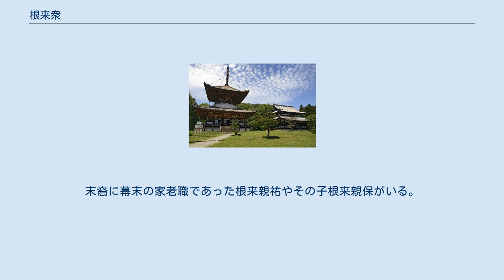根来衆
根来寺 根来衆（ねごろしゅう）は、戦国時代に紀伊国北部の根来寺を中心とする一帯（現在の岩出市）に居住した僧兵たちの集団である。
雑賀衆と同様に鉄砲で武装しており、傭兵集団としても活躍した。
 根来衆を構成した主な一族としては、根来寺の僧坊の一つである杉の坊を拠点とした津田監物をはじめとする津田氏や泉州熊取谷の豪士霜氏などが知られている。
織田信長を狙撃したことで有名な杉谷善住坊が門徒という説もあるが、根来衆は信長には好意的で、信長の紀州征伐にも加勢し、京都御馬揃えにも参加していた。
 しかし信長の死後、小牧・長久手の戦いでは雑賀衆と共に大坂を攻め豊臣秀吉の心胆を寒からしめた。
戦後は秀吉による紀州征伐（千石堀城の戦い）が起こり、根来大善（霜盛重）を中心に抵抗した。
雑賀衆の鈴木佐大夫が藤堂高虎に謀殺されると、伊勢に逃れ、徳川家康に従い、成瀬正成を組頭とする根来組同心として内藤新宿に配置される。
関ヶ原の戦いの際は正成の組下として活躍する。
 また、根来寺岩室坊院主であった田中一族は、慶長5年（1600年）頃安芸の毛利氏家臣となり、「根来氏」を称して、長州藩士として続いた。
末裔に幕末の家老職であった根来親祐やその子根来親保がいる。